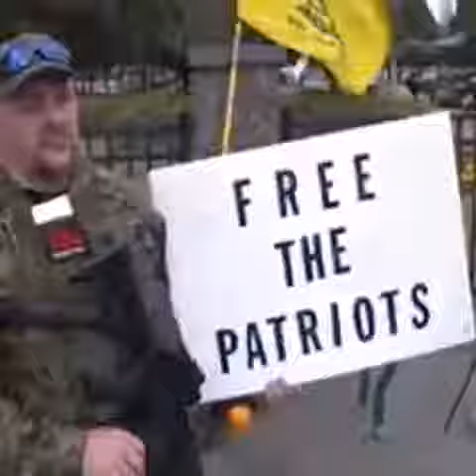Takin it to the streets Atlanta w/ Synista